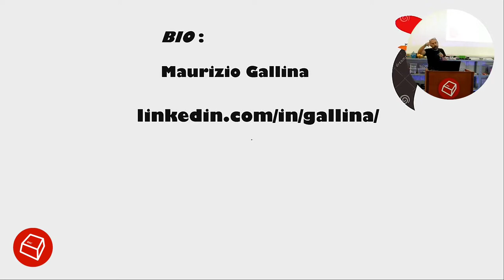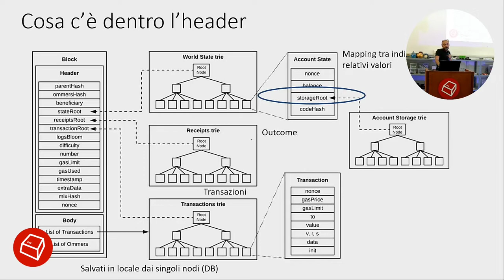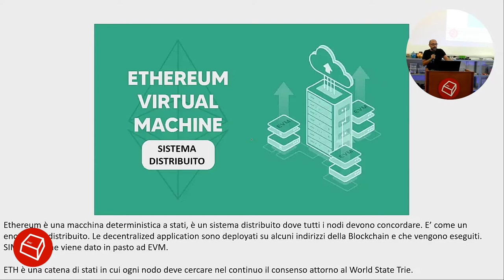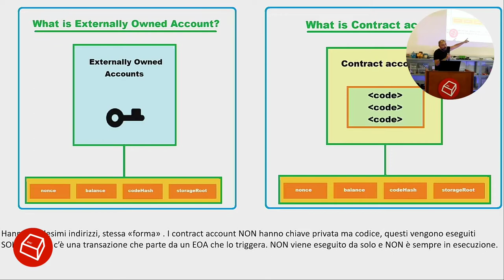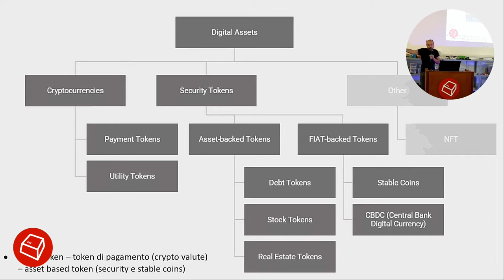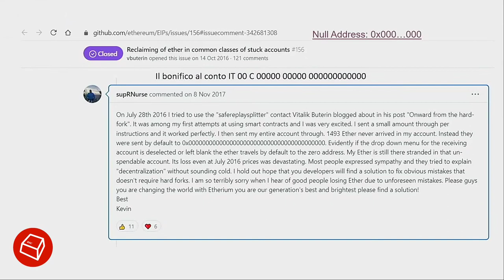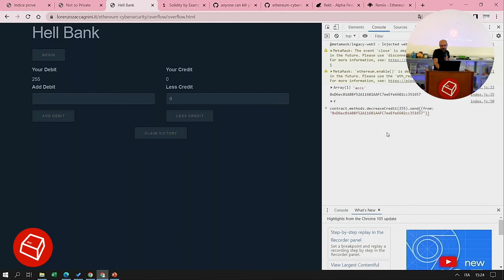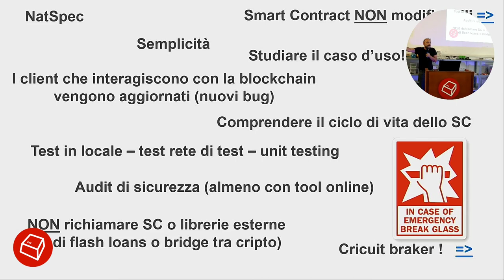(Not so) Smart Contract -Maurizio Gallina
Il Web3 è bellissimo, rappresenta una svolta anche per l'universo del futuro ma... parliamo del presente. I security token altro non sono che strumenti finanziari rappresentativi di asset class tradizionali come azioni, obbligazioni, diritti, obblighi e loro derivati. Ad oggi nel mondo circolano, in modo più o meno regolamentato, 5 miliardi di $ di questi strumenti, la secuirity token offering (STO) rappresenta il loro incipit, ovvero l'offerta iniziale al pubblico. La Frankfurt School of Finance & Management stima che per il 2026 l'offerta di questi strumenti giunga a toccare il trilione, di cui si sfida chiunque a scrivere con tutti gli zero al posto giusto... È bellissimo, no? Non proprio. La maggior parte di questi strumenti funziona grazie ad uno smart contract, che ne definisce durata, meccanismo, modalità di scambio o rimborso finale. Il codice di questi smart contract è quindi fondamentale per garantirne il funzionamento e forse pochi si sono chiesti: cosa accade se il codice non è stato testato, rivisto, approfondito in una sandbox considerando le differenti condizioni e variabili in cui si troverà ad operare? Semplice: come qualsiasi codice con bug sarà soggetto ad attacchi esterni e, forse peggio, a comportamenti anomali e possibile blocco. Nel web3 non c'è un numero verde, non esiste organismo di intervento da parte di un amministratore di rete, del resto avete voluto la finanza decentralizzata? Ebbene sì, una parte di quei 5 miliardi di $ è "bloccata" in un codice buggato, altra parte è stata sottratta da parte di attacchi che sfruttavano le vulnerabilità del codice. Cosa è accaduto nello specifico? Cosa sappiamo e cosa possiamo supporre? Ma soprattutto come poter riconoscere uno smartcontract affidabile rispetto ad un altro? Insomma, talvolta è davvero un "not so smart contract"...